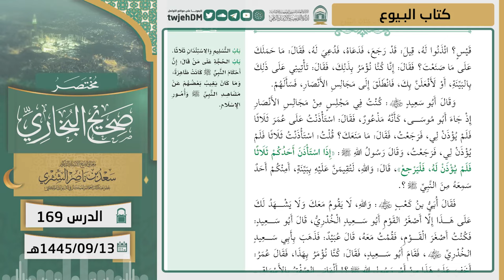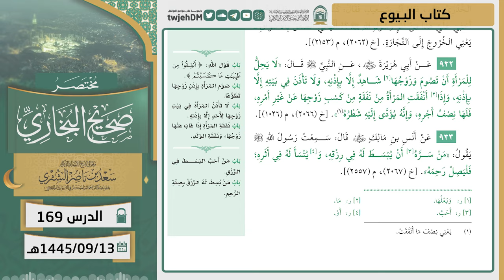169 ( مختصر صحيح البخاري كتاب البيوع ) أ.د سعد الشثري | 13-9-1445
00:42  كتاب البيوع | ( حديث 926 )
02:45  كتاب البيوع | ( حديث 927 )
04:18  كتاب البيوع | ( حديث 928 )
10:42  كتاب البيوع | ( حديث 929 )
11:39  كتاب البيوع | ( حديث 930 )
18:32  كتاب البيوع | ( حديث 931 )
27:53  كتاب البيوع | ( حديث 932 )
32:09  كتاب البيوع | ( حديث 933 )